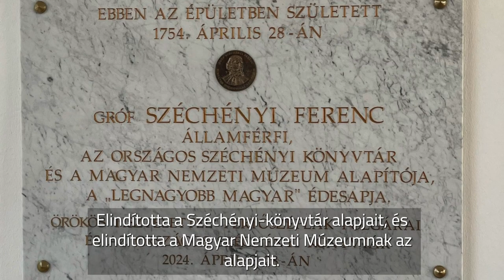270 éves Széchényi Ferenc, a Corvina könyvtár eszmei folytatója, a nemzeti könyvtár alapítója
1754. április 28-án született Széchényi Ferenc államférfi, a magyar nemzeti könyvtár és múzeum alapítója. A különleges alkalomból Fertőszéplak Község Önkormányzata átadta a település polgárainak a felújított Széchényi-kastélyt, annak szintén megújított terét és a könyvtárunkkal közösen elkészíttetett új Széchényi-emléktáblát.

Az ünnepi program a Veres András megyéspüspök által celebrált szentmisével kezdődött a Mindenszentek-templomban. Kóbor Attila, Fertőszéplak polgármestere köszöntötte az ünneplőket, majd beszédet mondott Soltész Miklós, a Miniszterelnökség egyházi és nemzetiségi kapcsolatokért felelős államtitkára, Rózsa Dávid, az Országos Széchényi Könyvtár főigazgatója, Barcza Attila, Sopron és térsége országgyűlési képviselője, valamint Németh Zoltán, Győr-Moson-Sopron Vármegye Önkormányzatának elnöke.

Rózsa Dávid beszédében kiemelte, hogy Széchényi 1802-es könyvtáralapítására Mátyás király Corvina könyvtárának eszmei folytatásaként tekintettek kortársai, s hogy a nemzeti könyvtár mindmáig a Széchényi által lefektetett alapelvek szerint végzi a magyar vonatkozású dokumentumok gyarapítását.

A beszédeket követően Kóbor Attila és Rózsa Dávid megkoszorúzta az új emléktáblát, végül a nemzeti könyvtár könyvajándékának átadására is sor került.

Az eseményen a főigazgató kíséretében Lénárt Judit gazdasági és üzemeltetési főigazgató-helyettes, Lewalt-Jezierski Zoltán kabinetvezető, Deák Eszter tudományos kutató, Földesi Ferenc kézirattári osztályvezető és Tóth Péter kommunikációs munkatárs képviselte az OSZK-t.
A küldöttség a teljesen új külsőt kapott kastély előtt megcsodálta a Széchenyiek 150 éves körtefáját is, amelyről az a legenda járja, hogy annak a kisdiáknak, aki reggel megsimogatja, aznap nem kell felelnie az iskolában.